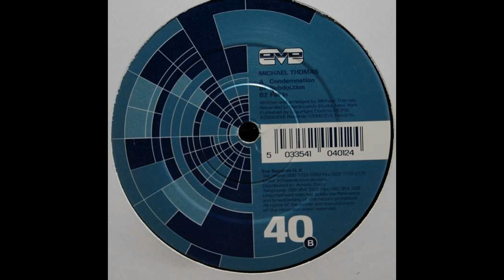Michael Thomas - Condemnation